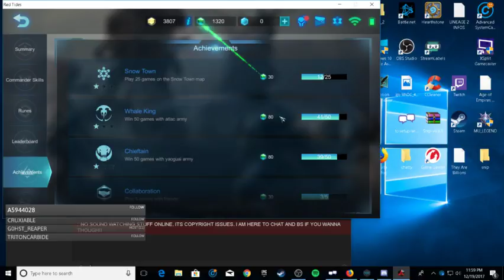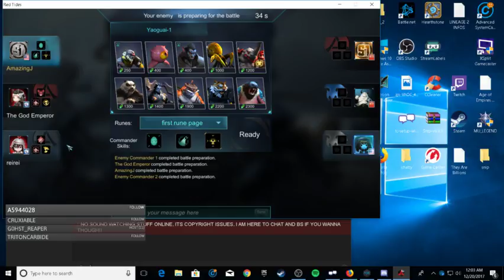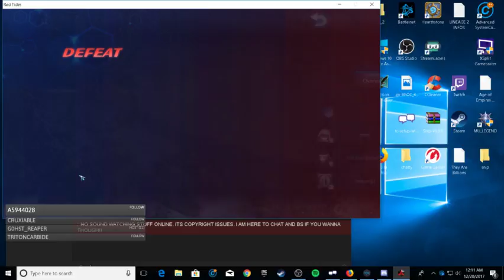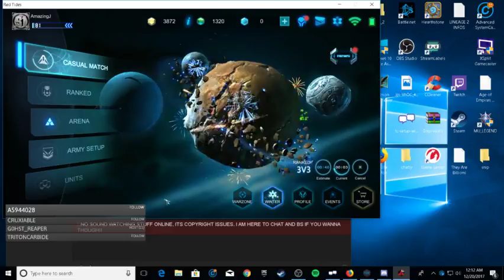┌∩┐(◣_◢)┌∩┐ art of war red tides ranked top 20 matches (Part 5)